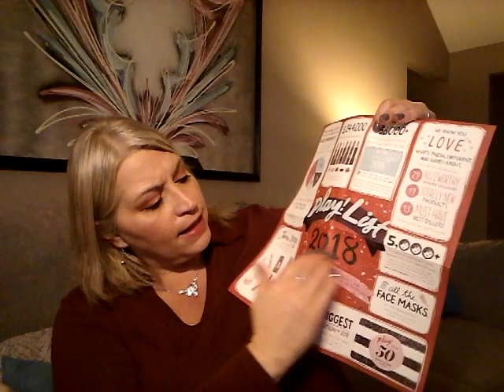Sephora Play December 2018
Hi Guys! Sephora Play is a monthly beauty bag subscription. You receive 5 sample sized items every month and it is only 10.00 per month!